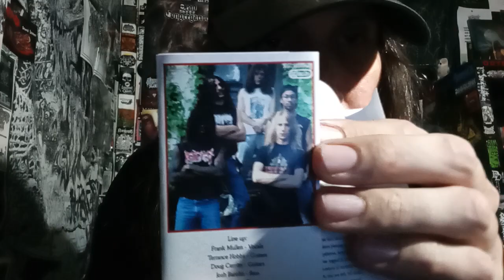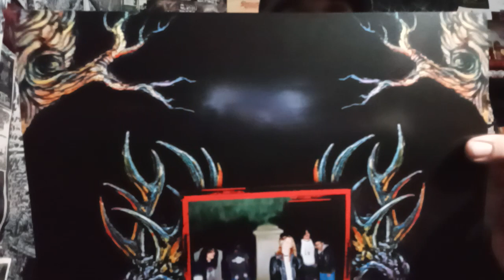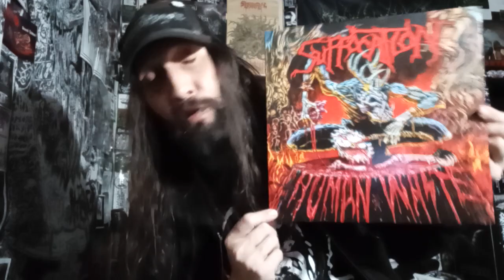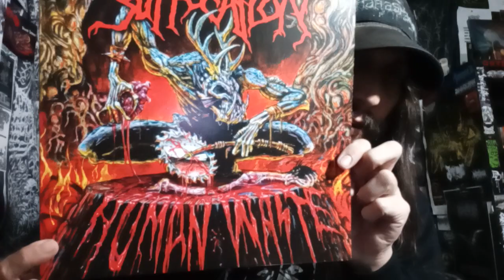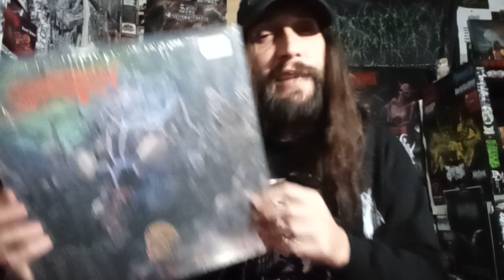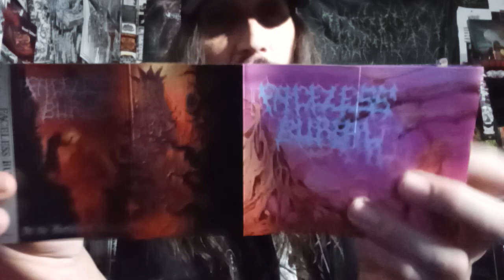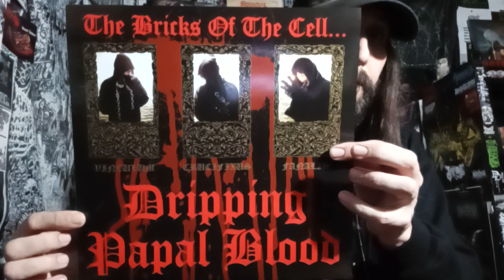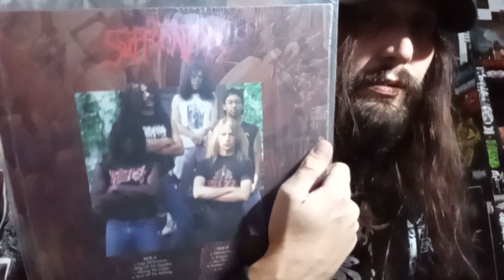Vital Vinyl Vlog - Suffocation -Human Waste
ESSENTIAL DEATH METAL FROM THE MASTERS, "SUFFOCATION -HUMAN WASTE" IS AN EP THAT SHOULD NEVER NOT BE IN PRINT. AN ABSOLUTELY CRUSHING DISPLAY OF CLASSICK NYDM BRUTALITY MIXED WITH TECH, VIOLENCE AND BLASPHEMY!!!

"The first ever CD released on Relapse Records, Suffocation's legendary Human Waste CD is the blueprint by which disturbingly brutal, down tuned death metal has come to follow. A legend is now reborn! With 2 tracks previously unreleased from the Reincremation demo from 1990!"

Suffocation -Human Waste